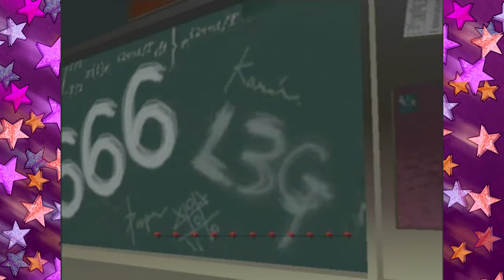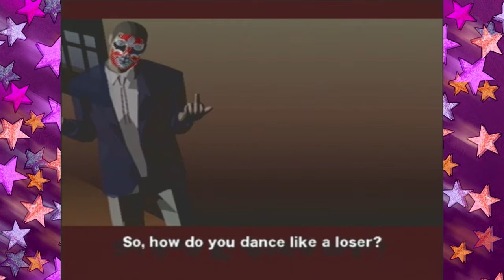Lost plays Killer7 Ep.40: Terrible Cassingles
We  find all, but one of the cassette tapes in Coburn Elementary School, and listen to their contents.